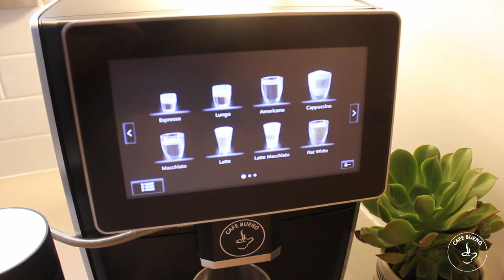Cafe Bueno CB-3000 Super Automatic Coffee/Espresso Machine